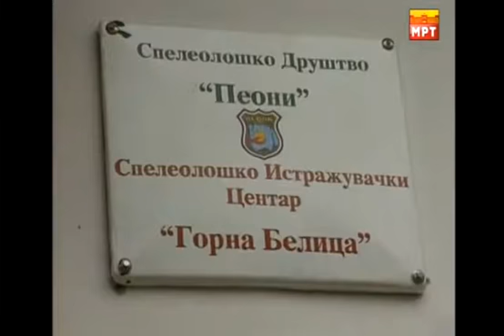Воденицата во село Горна Белица.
Горна Белица е село во Општина Струга. Селото е скоро иселено, и според пописот од 2002 година имало само 1 жител.